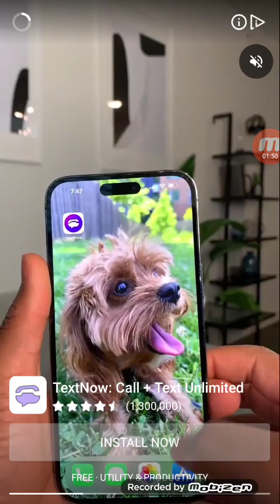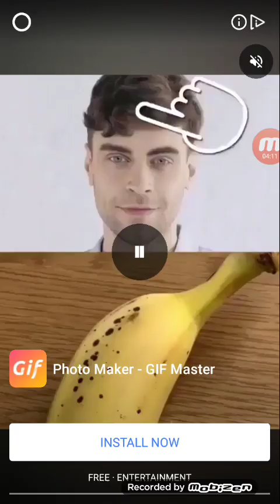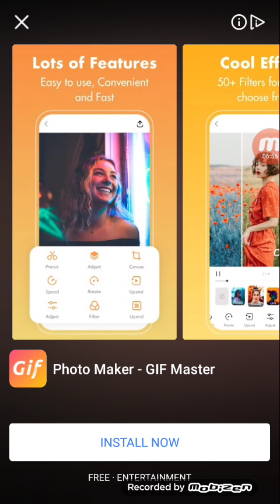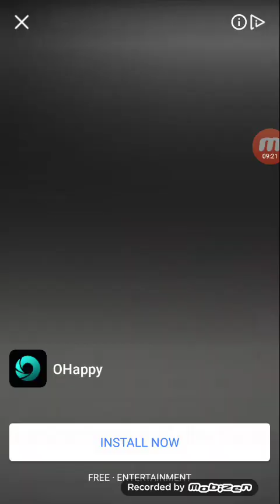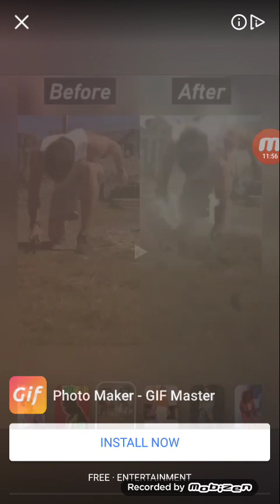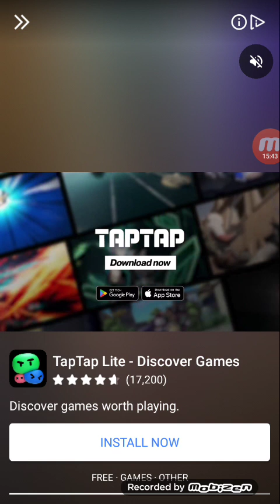Talking Tom's Fun Day S1 E1:THE PILOT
tom goes on a fun day and gets a grimace shake